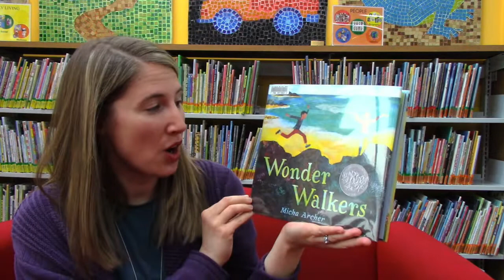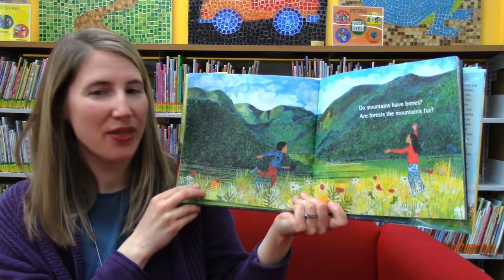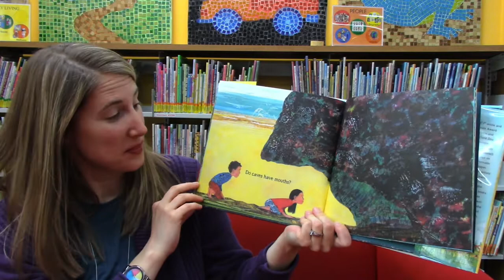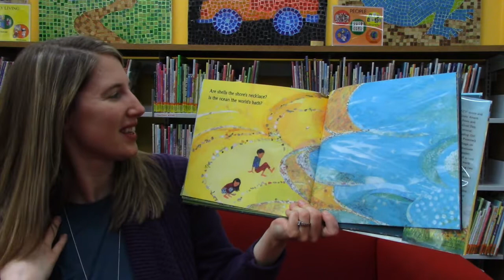Digital Story Time: Wonder Walkers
When two curious kids embark on a "wonder walk," they let their imaginations soar as they look at the world in a whole new light.

Wonder Walkers, written by Micha Archer, was published in 2021 by Nancy Paulsen Books of Penguin Publishing Group.